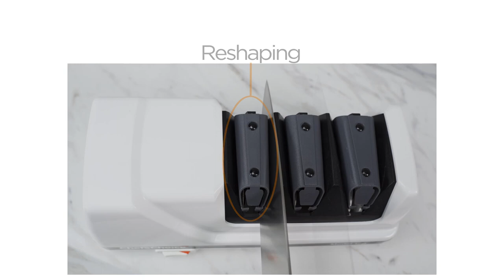Ostrzałka Chef'sChoice - Model 120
Wykorzystując diament - najtwardszy materiał na świecie - powlekając nim tarcze ostrzące, Chef'sChoice umożliwia łatwe i szybkie uzyskanie nadzwyczajnie ostrego ostrza noża.
To alternatywa dla starszych metod ostrzenia, w wyniku których powstawały zniszczone, wydrążone krawędzie ostrza.
Profesjonalna Diamentowa Ostrzałka do noży Chef‘sChoice® model 120 łączy w sobie dyski pokryte ścierniwem diamentowym oraz zaawansowaną technologię ostrzenia, dając najostrzejsze i najtrwalsze ostrza spośród wszystkich dostępnych na rynku ostrzałek. Dzięki temu urządzeniu wszystkie Twoje noże będą ostre jak brzytwa. Ponowne zaostrzenie noży, raz naostrzonych za pomocą modelu 120 zajmuje mniej niż minutę.
Technologia Edge Select™ umożliwia wybór rodzaju zaostrzenia krawędzi noża w zależności od rodzaju surowca, który ma być krojony: - etap 1 stosujemy do noży używanych do częstego krojenia produktów ciężkich, włóknistych, takich jak mięso, niektóre ryby, a także niektóre włókniste warzywa, potrzebującego agresywnego wykończenia ostrza
- etap 1+2 - tworzy podwójną fazę, wzmacniając krawędź noża - zalecane do lżejszych włóknistych produktów
- etap 1+2+3 - tworzy potrójną fazę krawędzi, tworząc najtrwalszą krawędź ostrza - zalecane do krojenia warzyw.
- podostrzanie noża zalecane jest wykonywać w etapie 2 lub 2+3.
Technologia TrizorPLus® - potrójna faza, utworzona przez trzy fasety o różnych kątach - daje efekt bardzo ostrego, jednocześnie wzmocnionego, trwalszego ostrza.
Ultradrobne ścierne diamentowe dyski w etapie 2 doostrzają agresywniej krawędź noża, a elastomerowe dyski w etapie 3 polerują ostrze do ostrości brzytwy.
Zaawansowany system kontroli ustawienia krawędzi noża podczas jego ostrzenia.
Do wszystkich rodzajów noży: kucharskich, santoku, tasaków, sportowych i ząbkowanych (tylko etap 3). - Edge Select ™